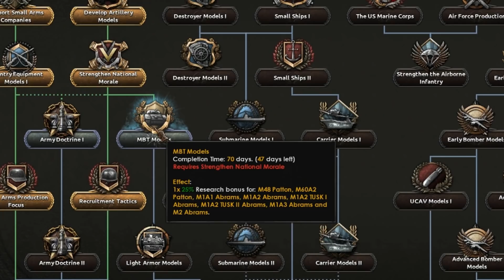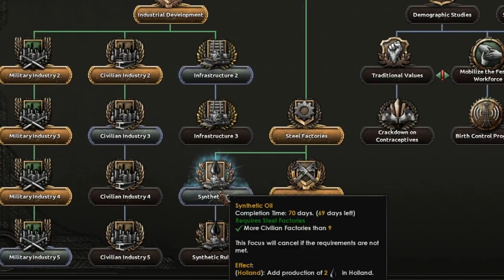GDA's First Offensive- Hearts of Iron Modern Zombies part 09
This is a documentary-style narrative, fictional story on a single playthrough of the modern Millenium Dawn mod for the game Hearts of Iron 4 with a custom zombie mod made by Raz. Starting back in 2000 a zombie virus has emerged in the jungles of Ivory Coast. Slowly but surely the virus is spreading as most of the world ignores the warning signs.

The actions and narrative of the story will be formed by the actions of the AI factions. I will be playing as the Netherlands for this series. Historical Accuracy has been turned on. The zombie mod is currently not publicly available yet.